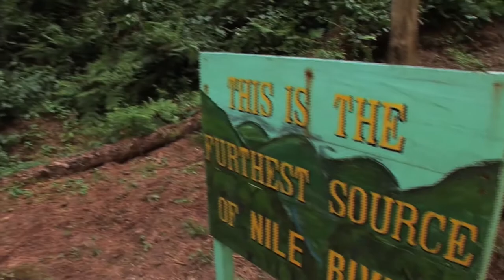The source of the White Nile, Rwanda (taken from the TV-doc. "The Nile Quest")..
The River Nile has, of course, multiple sources, and no wonder that many countries claim to be the place where this most mythical of all rivers comes from. This hike in Rwanda’s Nyungwe National Park together with soldiers of the Rwandan army lead us to the place where one can find water flowing into the White Nile that is furthest away from the Nile's outlet in the Mediterranean Sea.

The scene is taken  from a TV-documentary in 3 episodes, telling the dramatic and fascinating story of the longest, most mythical and politically intriguing river in the world.

The film is based on my book "The Nile. History's Greatest River" (Bloomsbury/IB Tauris, 2021), which takes the reader on a voyage through 5000 years of history up the river from Egypt's coast to the sources of the Nile, through deserts, swamps and rainforests. On my way I talk to presidents, prime ministers and water experts and people living on the banks of the river, and visit major dams and discuss plans for improving and controlling the river. The book aims at reconstructing and discussing the very long and dramatic quest for controlling the Nile. Produced by Panopticon

See also my book on the Nile on which the TV-series is based:
"The Nile. This book is also translated into German, Dutch, Chinese, and will soon be published and translated into Italian, Serbian, and Arabic.

"Water and Society, Changing Perception on Societal and Historical developments", both London: Bloomsbury), discusses the water-society question in more general and global perspectives.

See also “The River Nile in the Age of the British. Political Ecology and the Quest for Economic Power” (translated into Arabic in 2018).

For information about my other books on the Nile and on water and development in general,